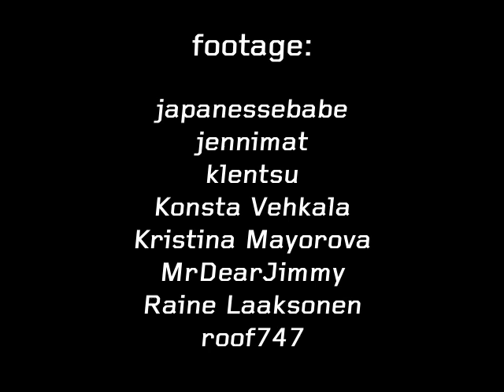Nine Inch Nails: Ankkarock Festival 2007 (Multicam / Full show)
Nine Inch Nails live at Ankkarock Festival , Vantaa, Finland, 5 August 2007. Multicam edit. Full show.

This is the famous show where festival closing fireworks started in the middle of Hurt.
Over 20 cam sources were used. I had to use footage of Only from other festival shows on this tour, since no original footage of it survived on Youtube. Everything else is original.
Audio by BMR (taken from NIN live archive).
(hopefully coming soon).

00:00:00 Hyperpower!
00:01:22 The Beginning of the End
00:04:25 Sin
00:08:52 March of the Pigs
00:13:07 Closer
00:17:30 Survivalism
00:21:53 Gave Up
00:28:04 Me, I'm Not
00:33:42 The Great Destroyer
00:37:02 Eraser
00:42:04 Only
00:46:34 Wish
00:51:07 The Good Soldier
00:54:55 Dead Souls
01:00:17 The Hand That Feeds
01:03:48 Head Like a Hole
01:10:21 Hurt

00:50:24 Trent is looking for a roommate
01:12:02 Fireworks
01:17:03 Credits